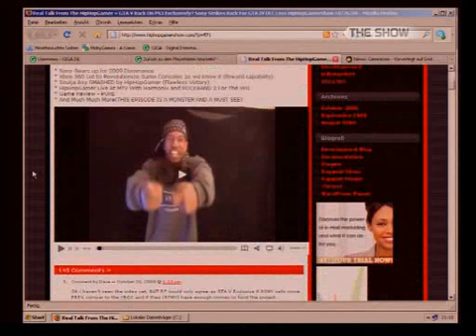Giga The Show 27.10.2008 21:00